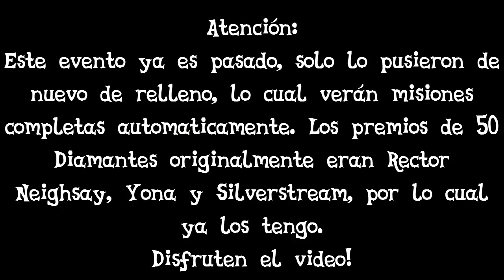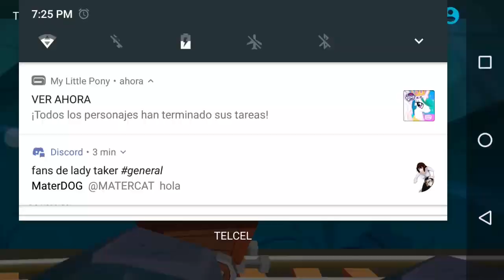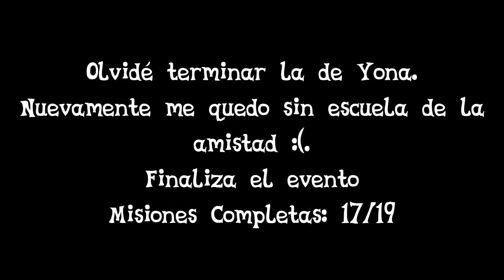[GAMELPLAY] My Little Pony (Gameloft) | Escuela de la Amistad + Nadar o Trotar | Browny Brony